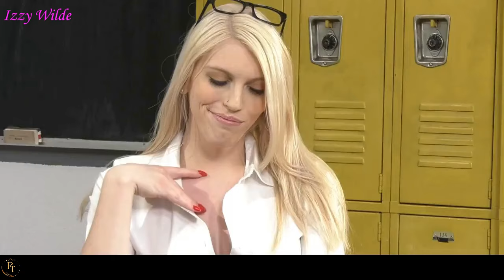Izzy Wilde Asombrosa Chica Trans biografía altura peso medidas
Sean todos bienvenidos, vamos a conocer la biografía de la asombrosa chica trans Izzy Wilde una genial actriz y modelo muy talentosa y simpática.

Aclaración el siguiente vídeo fue creado y diseñado con el propósito de aportar información y educación a los espectadores, muchas gracias.